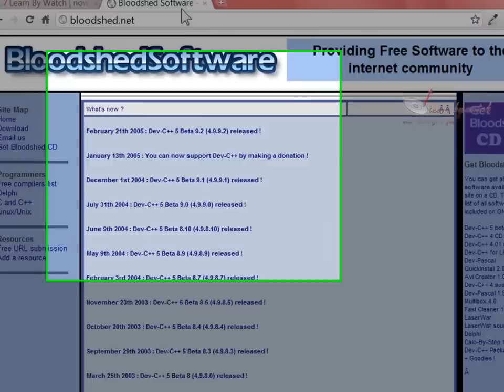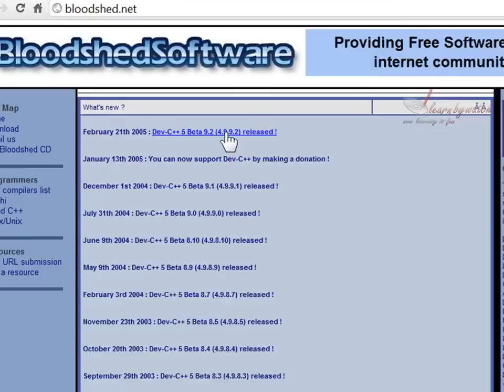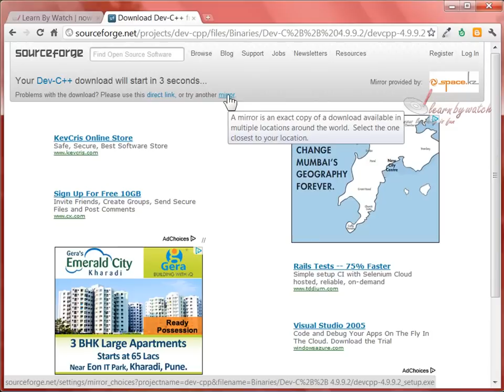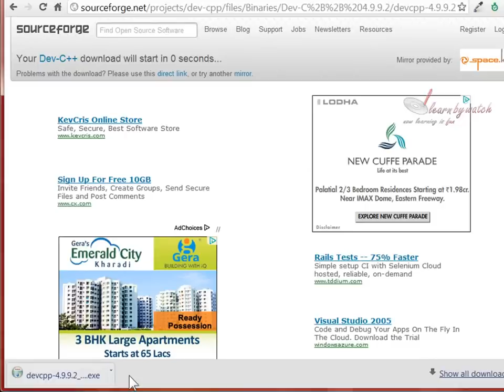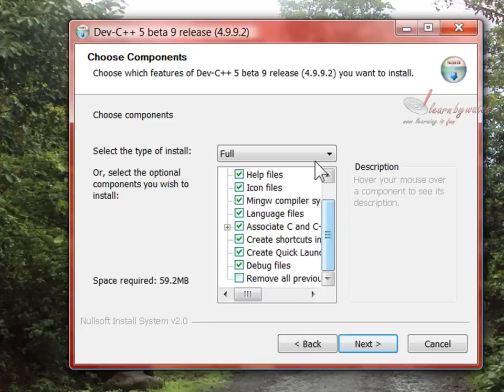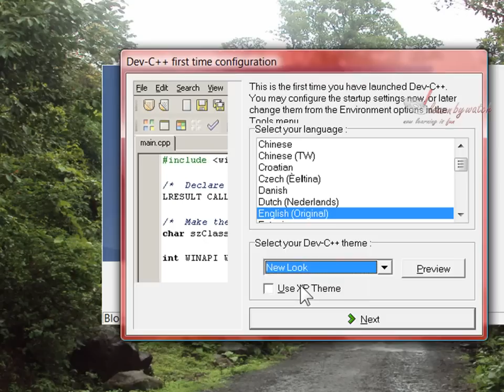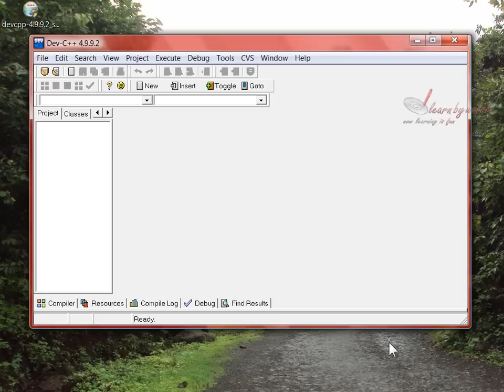install dev-cpp compiler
This video is part of video tutorial series "Yogi's guide to C++". In this video Mr. yogendra pal demonstrates how to install dev-cpp compiler in windows.